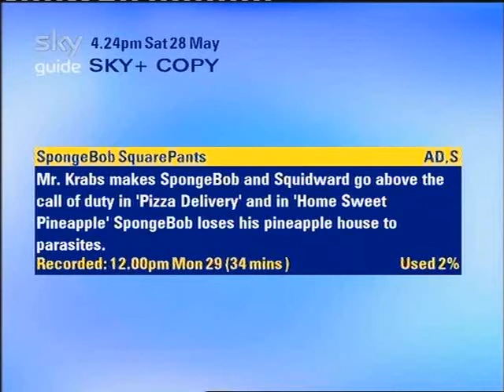NickToons UK - Continuity and Adverts (29/03/10)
I was given this along with the NickToons UK airing of Pizza Delivery a long time ago, by a Discord user named MoarBob01.